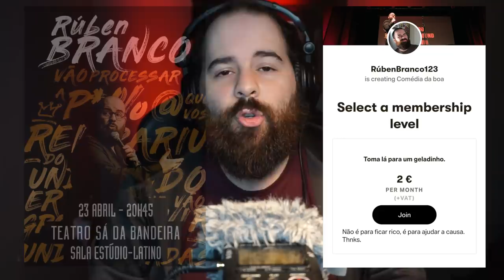Hell's Kitchen Portugal com Ljubomir Stanisic na SIC - Concorrentes e Resumo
BILHETES PORTO

ONDE ESTOU?!